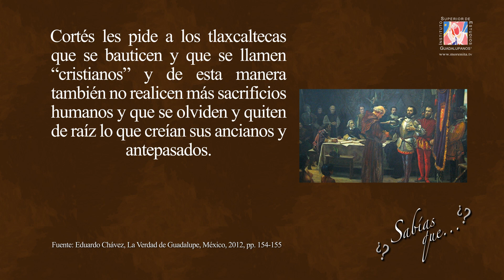Sabías que...Cortés pide que se bauticen #42 | P. Eduardo Chávez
Más información:
Libro La Verdad de Guadalupe